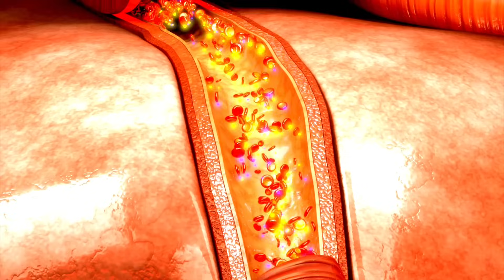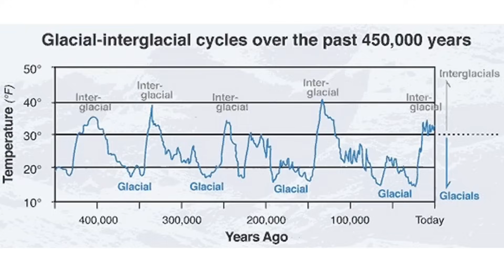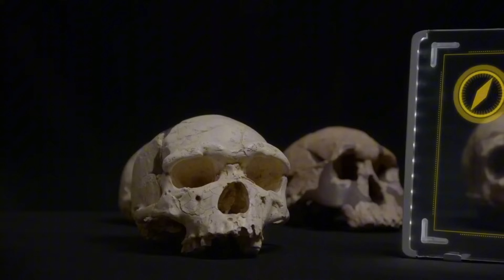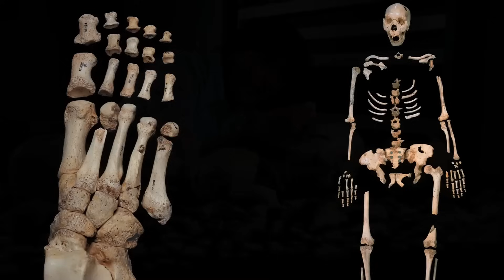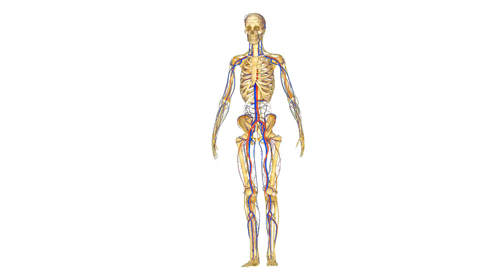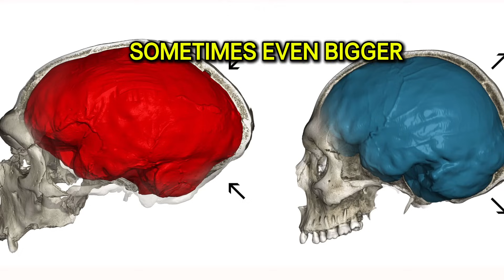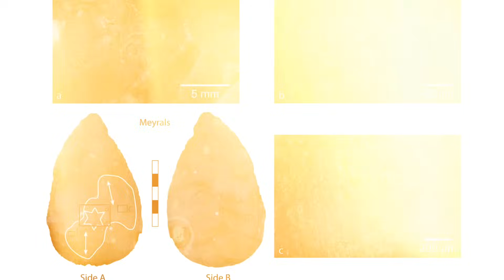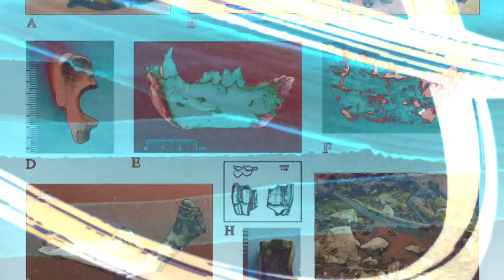The Neanderthal Hibernation Theory: How Did They Survive the Ice Age?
Uncover a shocking mystery about Neanderthal survival during the Ice Age. Did they hibernate to survive brutal winters? Dive into this fascinating theory and more ancient secrets!